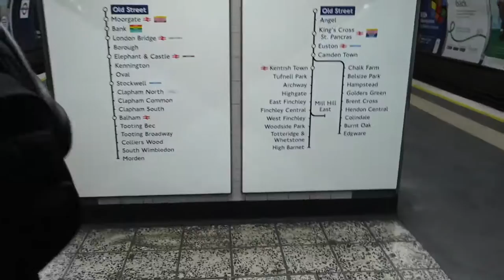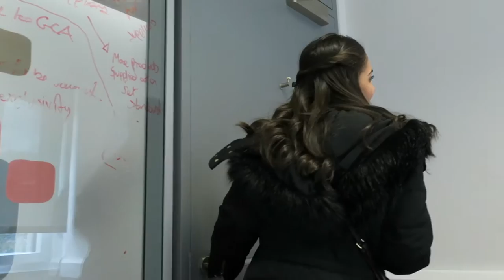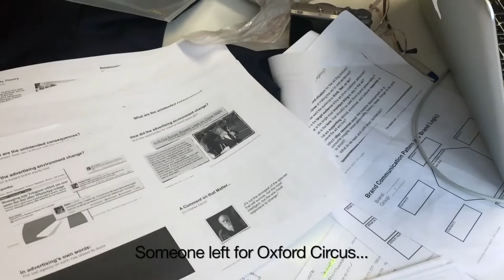SOMETHING IN THE WAY YOU MOVE!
On Thursday, I brought my camera around to show you, my lovely friend, my midweek life in London and my not-so-typical day in City University!

Surviving 2nd term has become a lot easier thanks to my lovely Branding group :)

LINKS

Instagram and Snapchat: fongwilliam